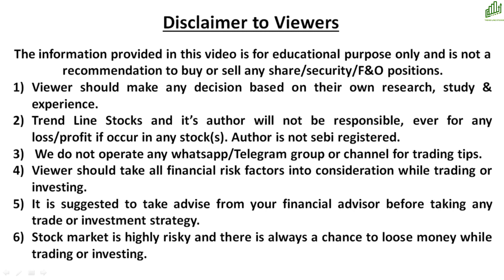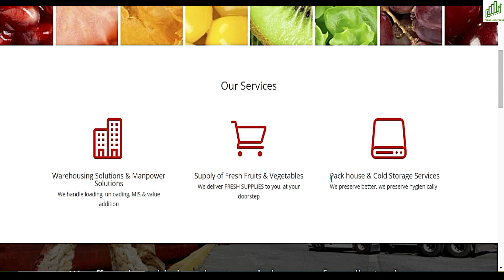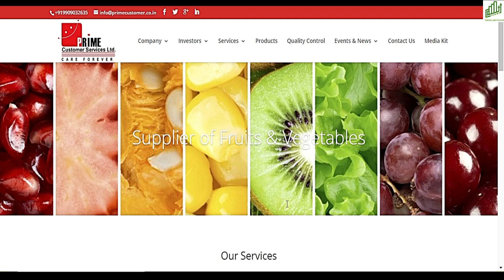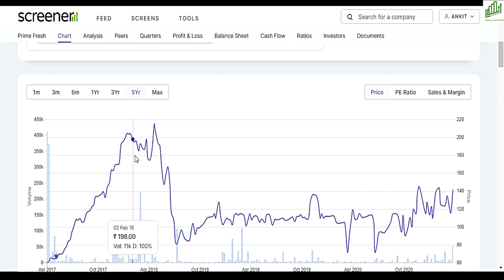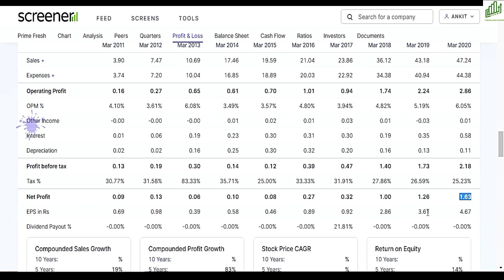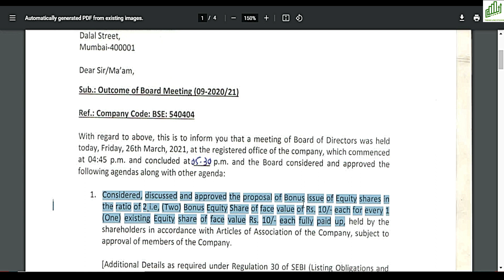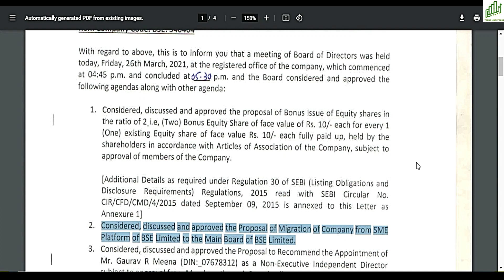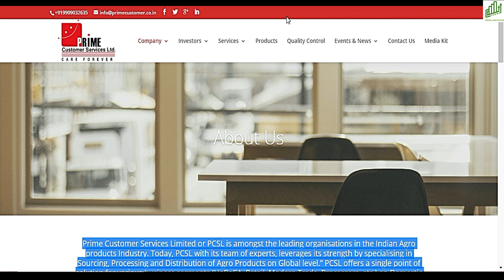LATEST BONUS ISSUE I LATEST BONUS SHARES ANNOUNCEMENT I LATEST BONUS SHARES I PRIME FRESH BONUS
LATEST BONUS ISSUE
LATEST BONUS SHARES ANNOUNCEMENT
LATEST BONUS SHARES
PRIME FRESH BONUS
PRIME FRESH BONUS RECORD DATE